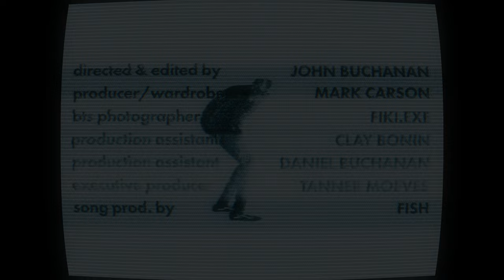Kevin Kazi - Saturn (Dir. by John Buchanan)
Official Music Video for "Saturn" by Kevin Kazi

Directed, Shot, & Edited by: John Buchanan

Producer/Wardrobe: Mark Carson

BTS Photography by: Fiki

Production Assistant: Clay Bonin

Production Assistant: Daniel Buchanan

Executive Producer: Tanner Moeves

Song prod. by fish

Soul Serum